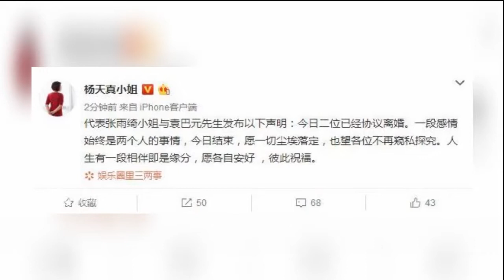社会我张姐！张雨绮“家暴风波”仅三天又离婚了